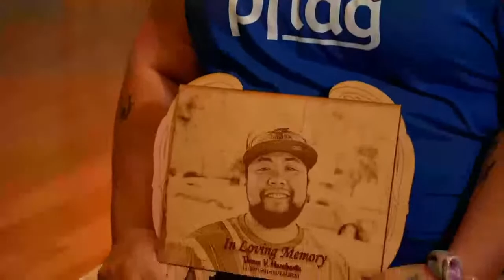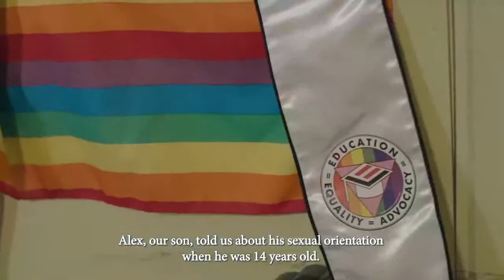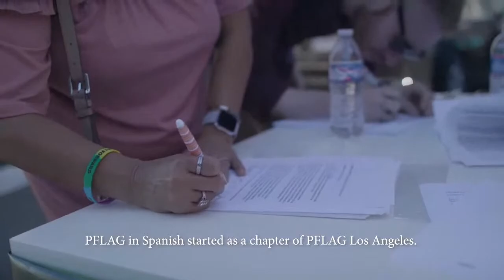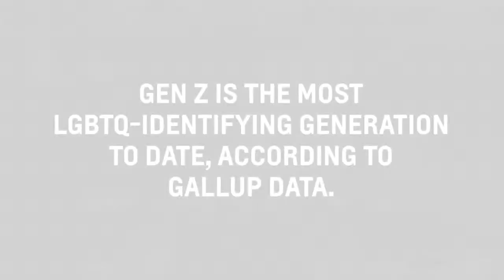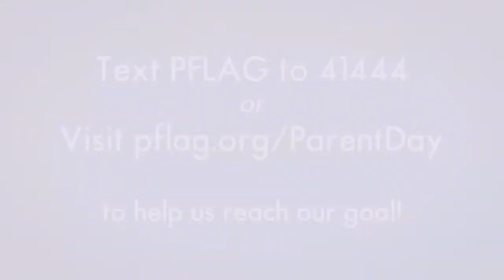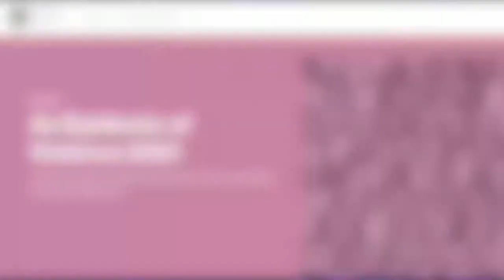Join us for PFLAG Parent Day!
Join us TOMORROW, Sunday, May 22 at 2 PM ET / 11 AM PT for our second annual PFLAGParentDay virtual event! Hosted by 2022 Tony Award nominee Matt Doyle, and featuring Betty DeGeneres Advocate Award Honoree Jesse Tyler Ferguson, George Takei, Big Freedia, Busy Philipps, musical performances by Jewel, Ramin Karimloo, and Madison Rose, and appearances by many more -- plus a SNEAK PEEK at clips from the final season of Love, Victor. Help celebrate all the people who are leading with love to create a caring, just, and affirming world for LGBTQ+ people and those who love them.

The event is free to attend, and please consider making a small donation of any size to help us reach our ambitious goal of $50,000 to continue our life-saving work